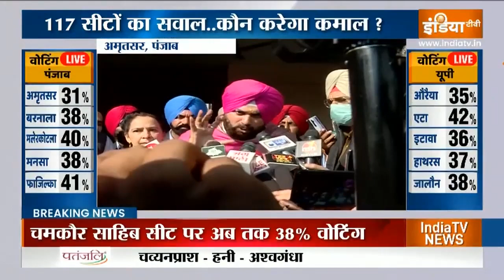वोट करने के बाद बोले Navjot Singh Sidhu- पंजाब के विकास के लिए वोट करे जनता